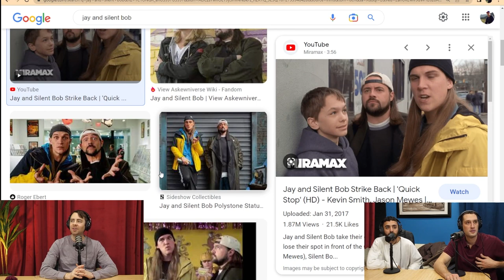You're An Idiot Podcast Patreon w/Emil Wakim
This week the boys met up with our dear hilarious pal Emil Wakim. Drago asks Emil a million questions about growing up Lebanese in Indiana. Geoffrey tells his humiliating mugging story. And the boys agree conservatives are the best audiences.

Through it all the boys remain the only funny podcast. Let us know your thoughts and comment some questions for next week. Thanks for being morons, idiots and r words.

Please join the PATREON for weekly bonus episodes like this (we do have another Patreon episode this week as well)

Follow our hilarious guest Ismael here and go to his new one man show if you are in NYC

Geoffrey has upcoming shows in Baltimore, DC, KC, Cleveland, Lexington, Charleston, Atlanta, Nashville and more - Buy tickets or sign up for his mailing list

Let us know any thoughts you have. About anything at all. Please. We beg of you.